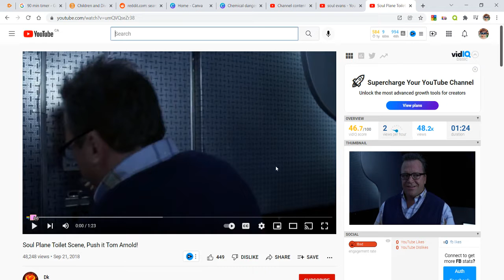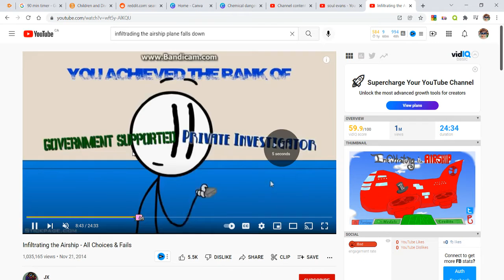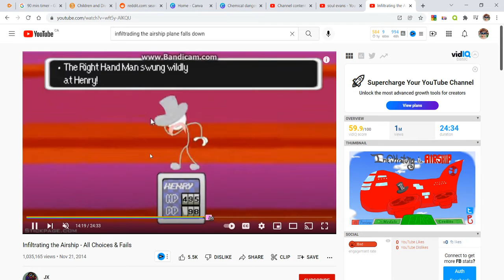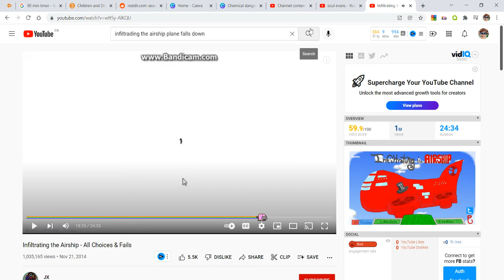Soul plane reaction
I bet you know who requested me to do this video. If you do not, it was soul evens